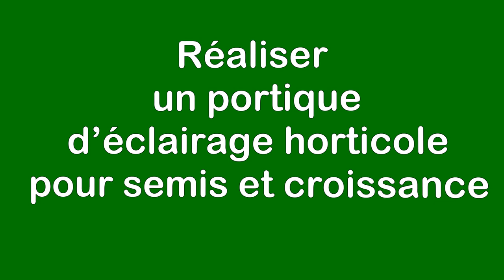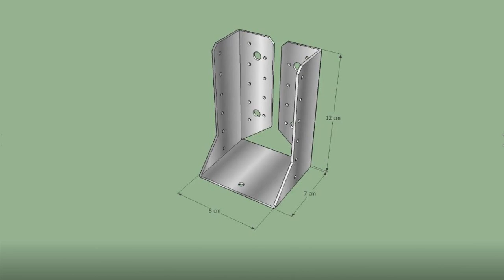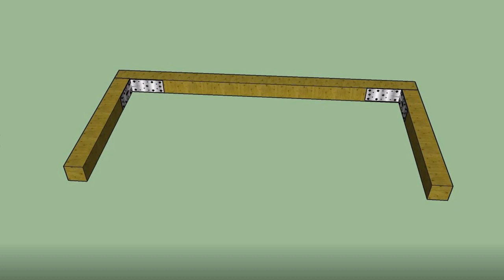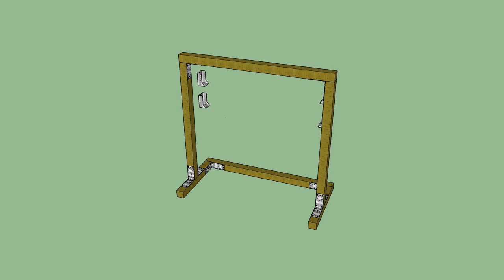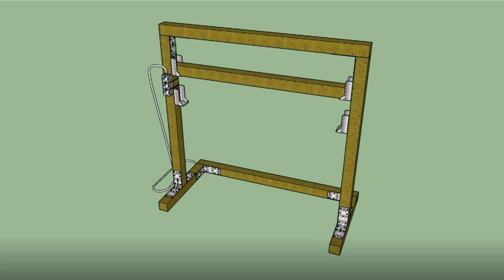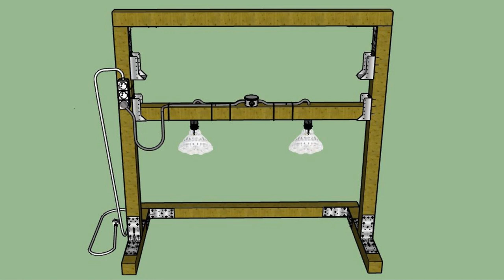Réaliser un portique d’éclairage horticole pour semis et croissance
Vidéo : Réaliser un portique d’éclairage horticole pour semis et croissance
Fatigué d’avoir des semis ou les plants « filent », les jardiniers amateurs ou chevronnés comprendrons ce que cela veut dire.
J’ai donc décidé pour remédier à ce problème de réaliser un portique pour éclairer artificiellement mes semis.
Pour consulter la version écrite et illustrée rendez vous sur le blog :
 « j’aime »  Merci !